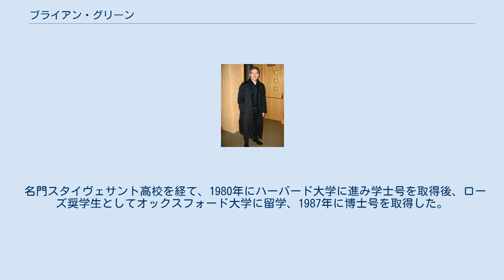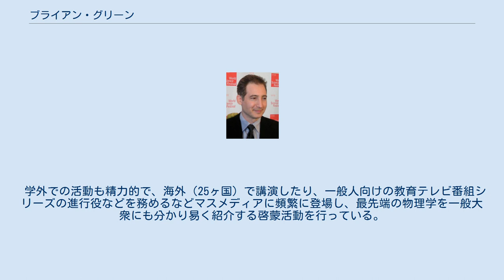ブライアン・グリーン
2008年世界サイエンス・フェスティバル開催発表会見にて。
ハーバード大学にて。
 ブライアン・グリーン（Brian Greene、1963年2月9日 - ）は、アメリカ合衆国の理論物理学者。
超弦理論や多元宇宙論などの最先端の理論物理学を一般向けに紹介する著作やTVメディアへの出演で広く知られている。
 ニューヨーク市生まれで、幼少の頃より数学の才能に秀でていた。
12歳の頃には、高校レベルの数学をマスターし、コロンビア大学の数学教授の個人指導を受けていた（計算に強かったという）。
 名門スタイヴェサント高校を経て、1980年にハーバード大学に進み学士号を取得後、ローズ奨学生としてオックスフォード大学に留学、1987年に博士号を取得した。
 コーネル大学教授を経て、1996年よりコロンビア大学物理学部教授を勤めている。
同校では、Institute for Strings Cosmology and Astroparticle Physics（ISCAP）の共同ディレクターとして超弦理論の宇宙論への応用に関する研究プロジェクトを率いている。
 学外での活動も精力的で、海外（25ヶ国）で講演したり、一般人向けの教育テレビ番組シリーズの進行役などを務めるなどマスメディアに頻繁に登場し、最先端の物理学を一般大衆にも分かり易く紹介する啓蒙活動を行っている。
近著”The Elegant Universe（エレガントな宇宙）”は、この類の書籍としては珍しくベストセラーとなり、邦訳版も出版されている。
2000年のアメリカ合衆国の映画『オーロラの彼方へ』では、物理学面の考証を担当している。